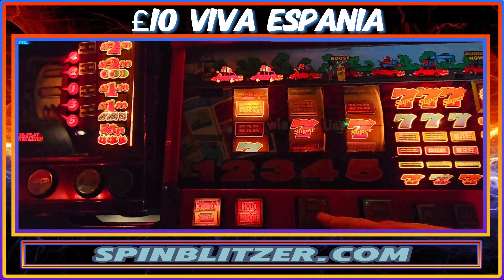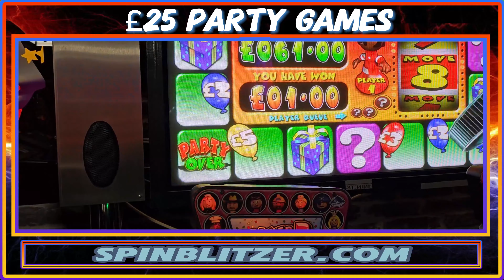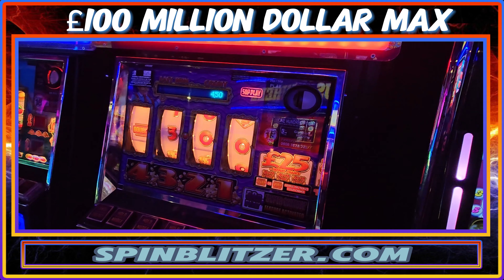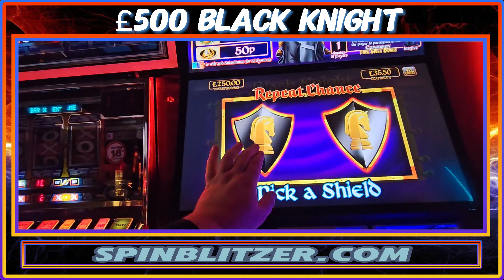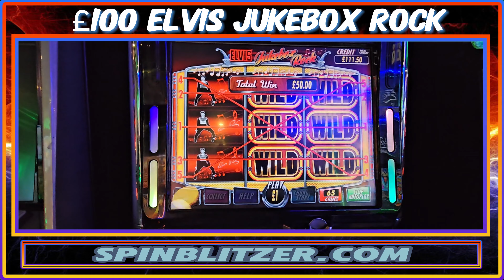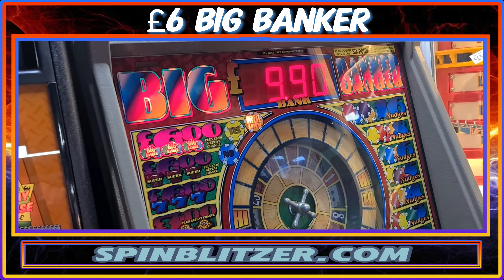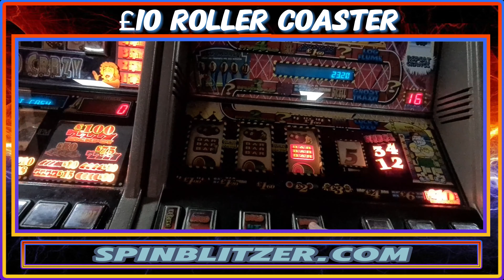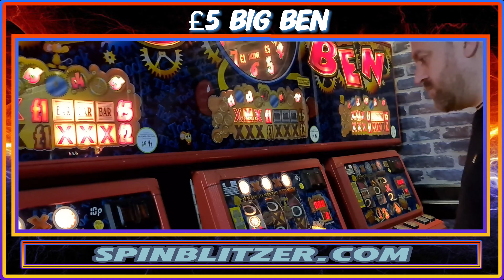MR P'S ARCADE SLOTS BOGNOR BIG WINNERS PART 2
Mr P's Bognor classic uk arcade slot winners remastered in 4K, part 2. Recorded at Mr P's Classic Amusements in Bognor Regis.

All play is funded by the player and not the arcade.

Join us on Facebook for more giveaways and competitions, always free and quick to enter, find us

18+ Only. RESPONSIBLE GAMBLING - Gambling is very addictive and can cause financial problems, if you do gamble, only gamble what you can afford to lose and set yourself limits! If gambling has become an issue for you then you can speak with Gamcare